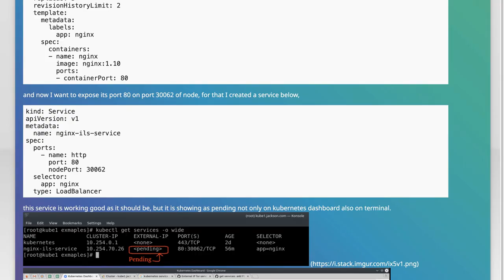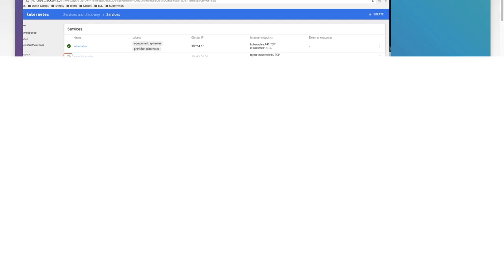Kubernetes Service External IP Pending: Troubleshooting Guide and Solutions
In this video, we dive into a common challenge faced by Kubernetes users: the "External IP Pending" issue. If you've ever deployed a service and noticed that the external IP remains in a pending state, you're not alone. We’ll explore the underlying causes of this problem and provide you with practical troubleshooting steps and solutions to get your services up and running smoothly. Whether you're a beginner or an experienced Kubernetes administrator, this guide will help you navigate through the complexities of service networking in Kubernetes.

Today's Topic: Kubernetes Service External IP Pending: Troubleshooting Guide and Solutions

Related to: kubernetes, service, externalip, pending, troubleshooting, guide, solutions, kubernetestroubleshooting, kubernetesexternalip, kubernetesserviceissues, kubernetesnetworking, kubernetescluster, kubernetesconfiguration, kubernetesbestpractices, cloud-native,